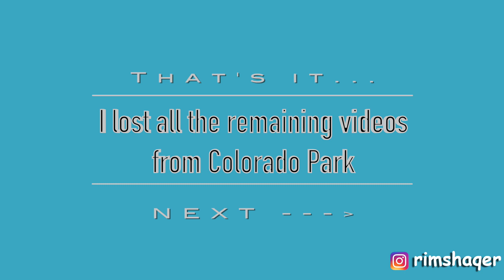RS002 Trying Out Some Basketball Courts in Santa Monica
Basketball was my sports before the knee problem arose 12 years ago. Stop playing basketball was devastating for me truth to be told. Now I just try to casually ballin without trying to worsen my knee. During my trip I scouted like 5-6 basketball courts around my staying place at Santa Monica. I only managed to visit 3 courts. The best one of course is the Venice Beach Basketball Courts. If I have a chance to come back to Santa Monica I will definitely visit this court on a daily basis LOL!